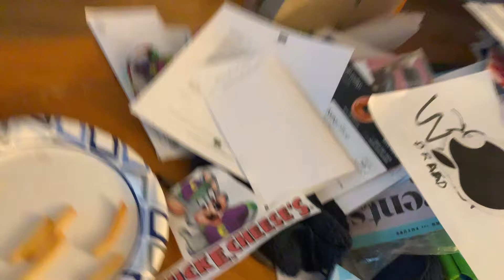The cat in the hat funding credits